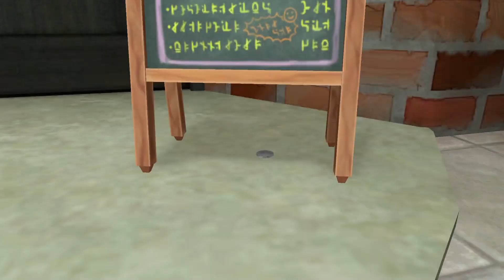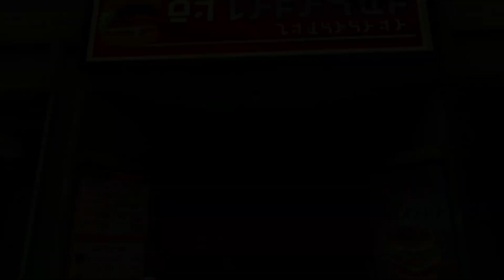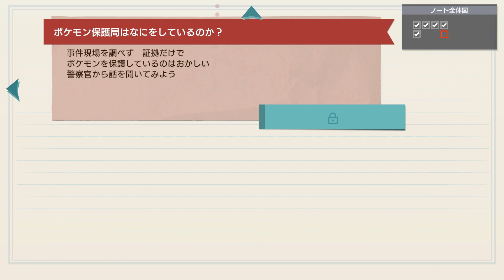【ポケモン】昨日の敵は今日の友 #13 【帰ってきた名探偵ピカチュウ】